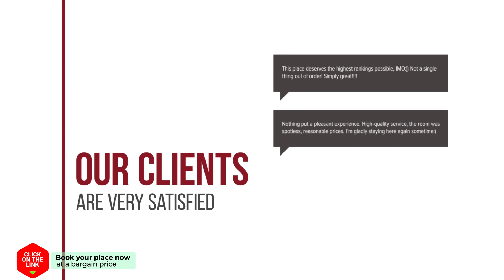Holiday Home Dalvik 6.1 hotel review | Hotels in Heel | Netherlands Hotels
Holiday Home Dalvik 6.1 hotel video review. Hotels in Heel, european 3 stars hotels.